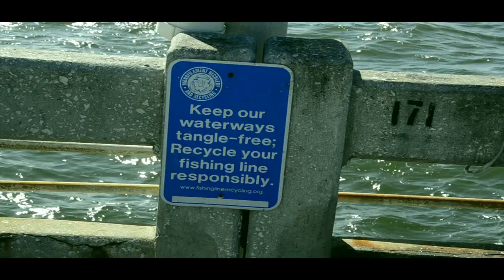Trout Line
A documentary about the effects of fishing on Florida Piers with unattended lines. Results Pelicans get hooked on fishing lines. One Man, John Kurdirka spends his weekends rescuing the unfortunate birds giving them a second chance, in this film helped by passa by John Valo and his girlfriend Ariel Katarina, they helped two birds hooked on the same fishing line.